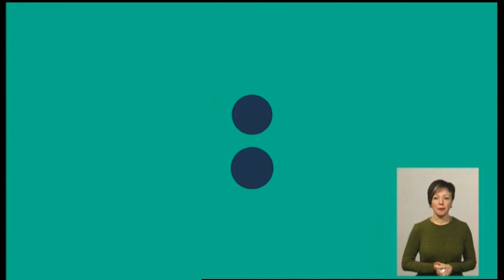03.01.2020. Новини. 19:00